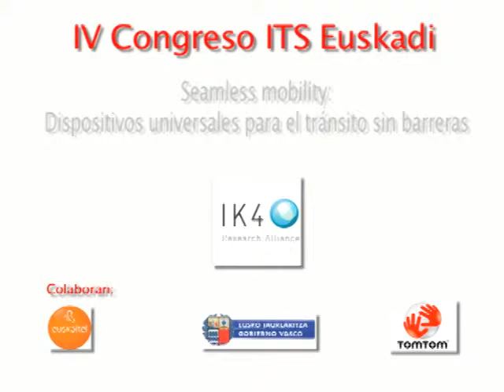Experiencia NFC en el Congreso ITS España 2013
IV Congreso ITS Euskadi. 5 de diciembre de 2013. Vitoria-Gasteiz

Título de la ponencia: "Experiencia NFC en el Congreso ITS España 2013"
Ponente: Miguel Borregón
Cargo: Project Manager
Organismo. ITS España

ITS España presenta la experiencia desarrollada en San Sebastián durante la última edición de su congreso anual, celebrado en junio. Esta asociación utilizó la tecnología NFC para facilitar la acreditación y acceos de los asistentes al evento, así como a toda la red de transporte público de la ciudad.

Organiza: Clúster de Movilidad y Logística de Euskadi
Colaboran: Euskaltel. Gobierno Vasco. TomTom